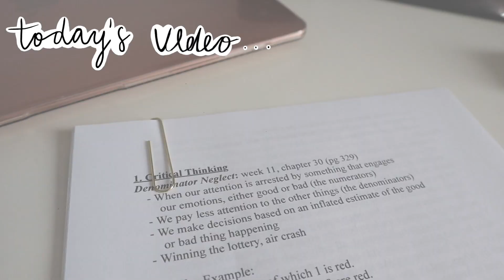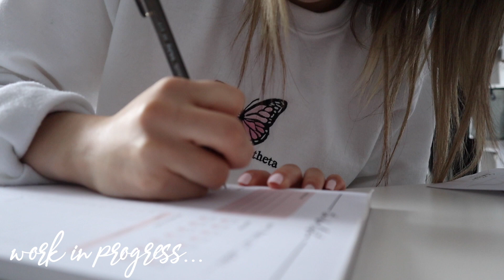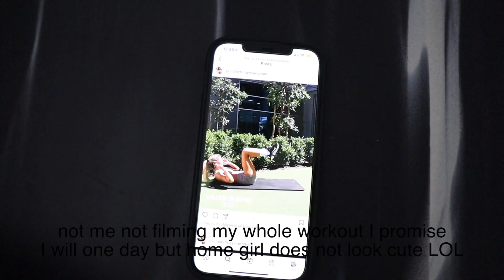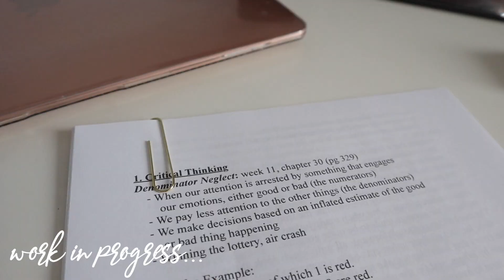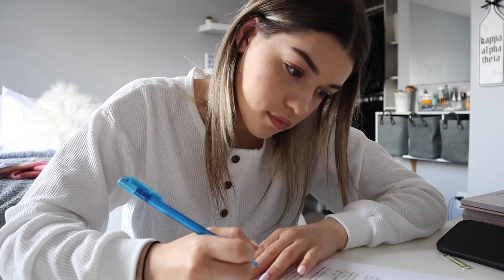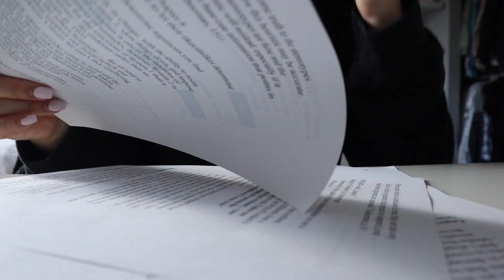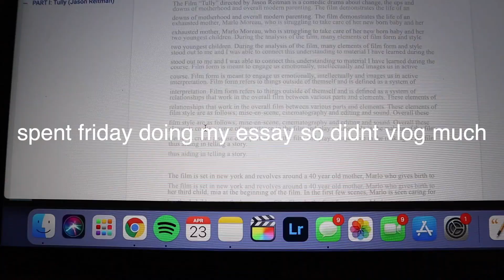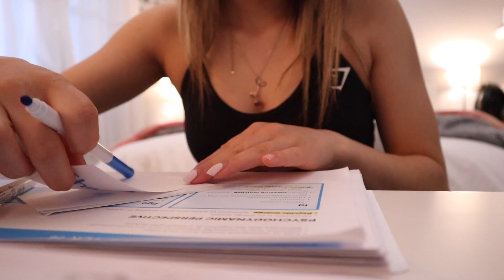COLLEGE FINALS WEEK IN MY LIFE!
heyooo!!! for today's video, I take you along on my exam week! also, this was my last school video of the semester weehooo!!! ilyyy

xoxo, Bree

I N S T A G R A M ➜ thatsbreexo

Music by Mr. Jello - A Cup Of Jazz (feat. Cali.Arod, Farnell Newton)
Music by @mr.jello_music - A Cup Of Jazz (feat. Cali.Arod, Farnell Newton) via @hellothematic

➝  C A M E R A: Canon EOS Rebel T5 or Canon M50
➝  W H E R E  D O  Y O U  L I V E ? Ontario, Canada!